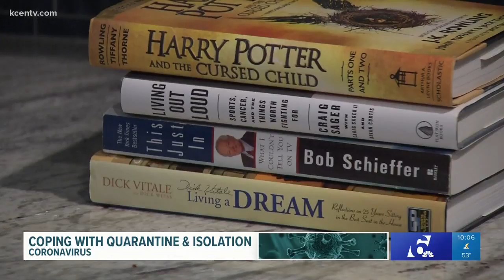Mental Health professionals recommend staying active, turning off TV during pandemic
To maintain mental health while in quarantine and isolation, a local mental health professional recommends staying active.